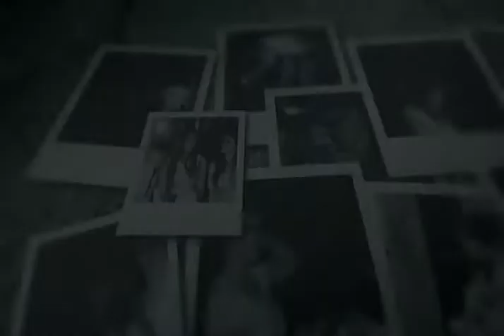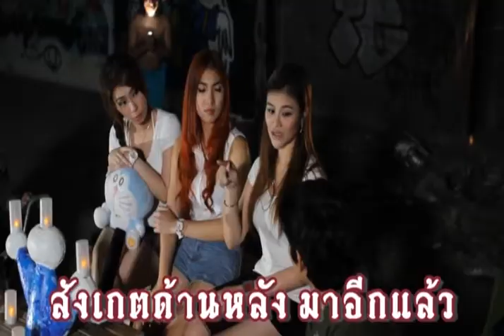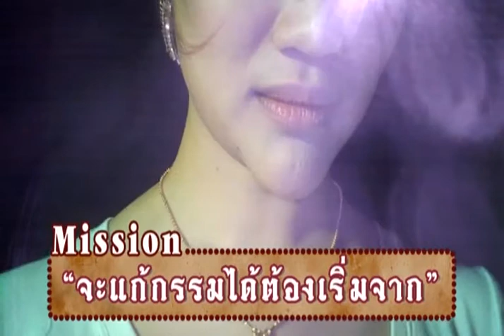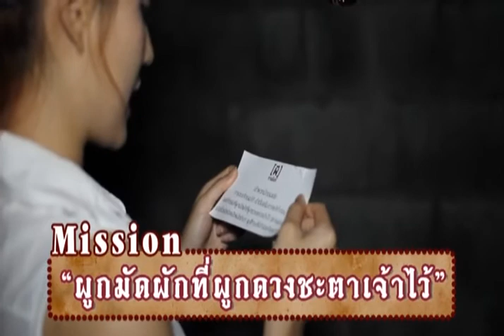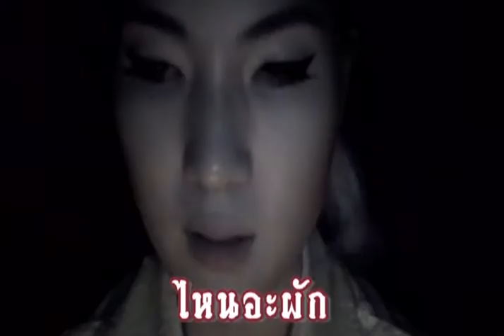ผีทาเล้นส์ ปี1 - ตอน 1